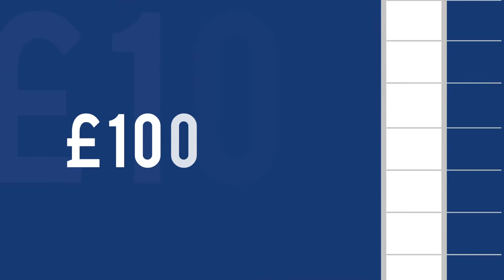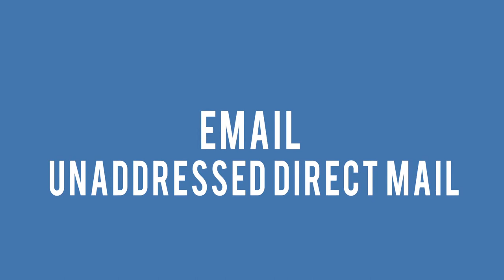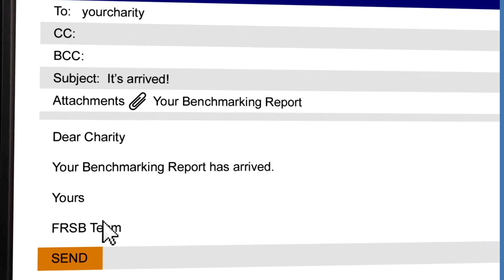Fundraising Standards Board - The value of complaints benchmarking reports HD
The FRSB helps the public raise any concerns about fundraising, supports charities in being accountable for their fundraising, and works with the Institute of Fundraising to improve fundraising standards.